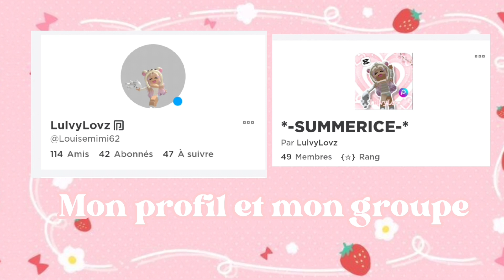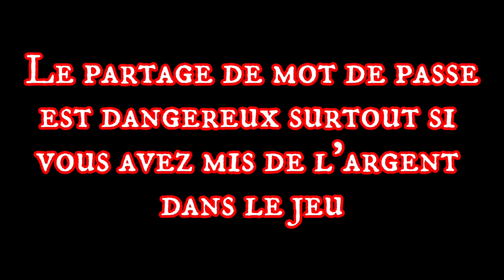On a failli se fair hack! Story time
on a failli se fair hack!!!